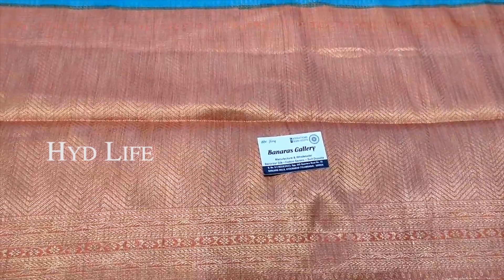title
Banaras Gallery
H.No. 8-2-603/B/34/23,
Opp: IAS Quaters
Road No.10, Banjara Hills,
Hyderabad

Absolute Fashion ( Silk Factory)
Manufacturer and wholesaler
B.21/137, Near Petrol Pump,
Kamachha, Varanasi

Banaras Manufacturers In Hyderabad, Wholesale And Retail Rate, Daily wear & Party wear Designer Banarasi Lenin, Banarasi Cotton sarees, Banarasi Silk Sarees,
Wholesale and Retail Banarasi Saree Store In Hyderabad, Pure Pattu Sarees, Wedding Collections, Beautiful Banaras sarees with best Price, Wholesale and Retail from Banaras Manufacturers Factory, Banaras Manufacturers In Hyderabad Wholesale and Retail in Hyderabad, Varanas Pure Handloom Sarees, Banaras Wholesale And Retail Fancy Sarees, Hydlife banaras pure chandeir cotton sarees, Pure Banaras Pattu Sarees For wholesale Price, RKCOLLECTIONS,
rk collections, Pure Banarasi Khaddi Siffon Sarees, Khaddi Safoon Banarasi Sarees, Banarasi saree Pure khaddi Georgette double zari handloom sarees,
Tussar Silk Saree, Banarasi Saree, Latest Saree Collection, Bengal Looms,
Banaras Silk Factory, buy Banarasi Saree Online,